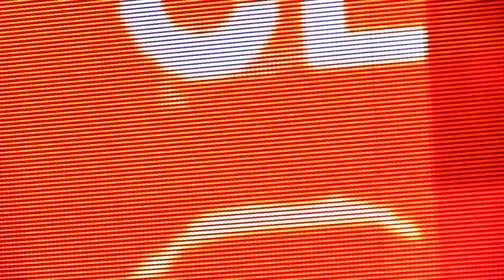Death Grips - Guillotine (It goes Yah) Live in Coachella 2012 Week 2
Brutal 20/04/2012